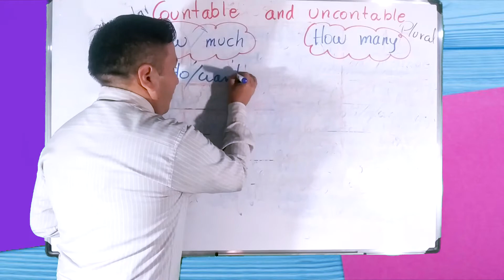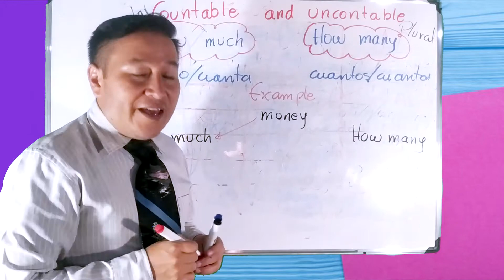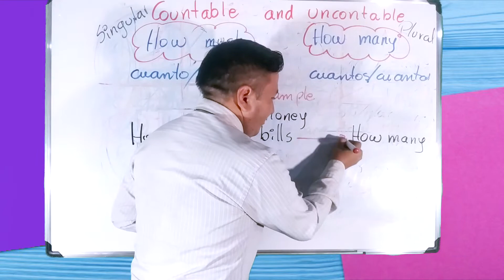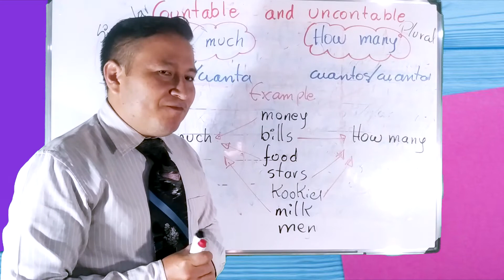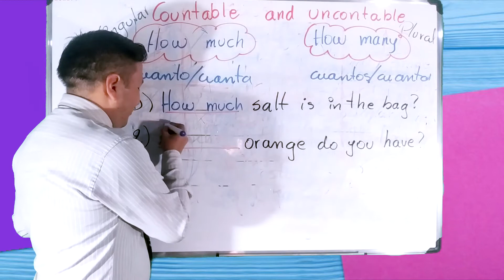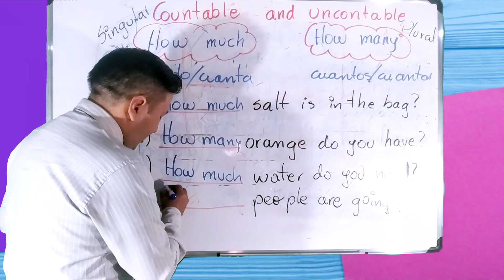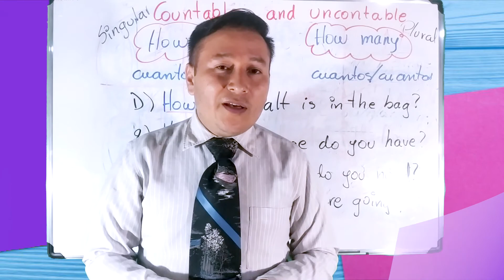20 06 22 much many